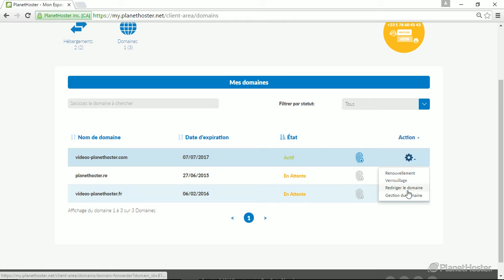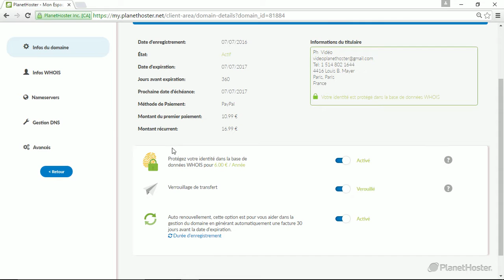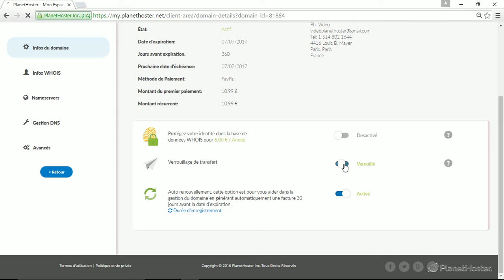Tutoriel PlanetHoster, comment déverrouiller votre nom de domaine et obtenir le code de transfert.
Dans ce tutoriel PlanetHoster, vous apprendrez comment déverrouiller votre nom nom de domaine et vous procurer le code de transfert aussi appelé code EPP ou bien Auth Info.